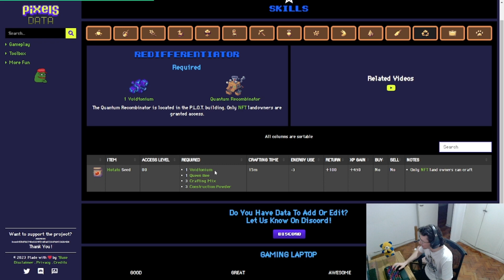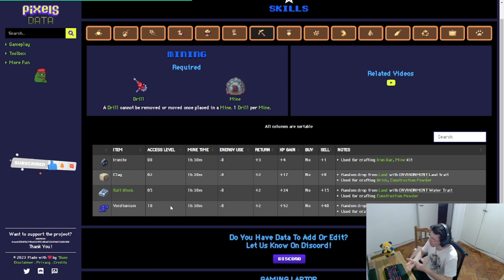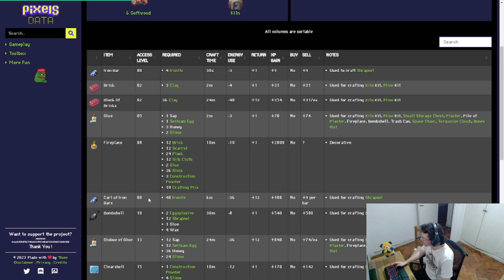COMO CONSEGUIR HOTATO EN PIXELS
Hotato

PekeTIPS
Compra el hotato en el mercado que está barato.

Mira la miniatura que me mandé, soy picasso.
Osito Picasso

Land Rojan: #4434 y #4433